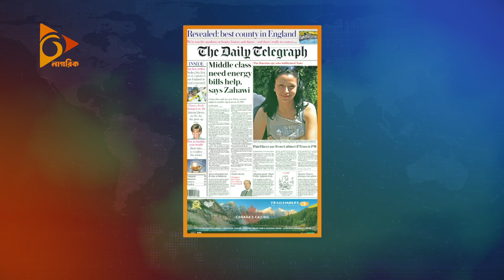প্রেমের ফাঁদে ফেলতেন সুন্দরী গুপ্তচর | Spy | Female Spy | Nagorik TV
প্রেমের ফাঁদে ফেলতেন সুন্দরী গুপ্তচর...